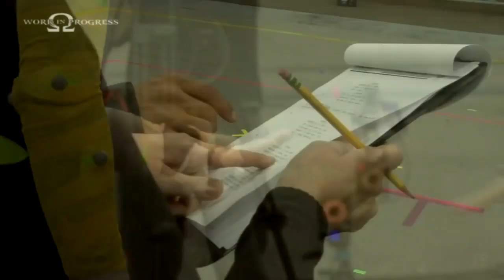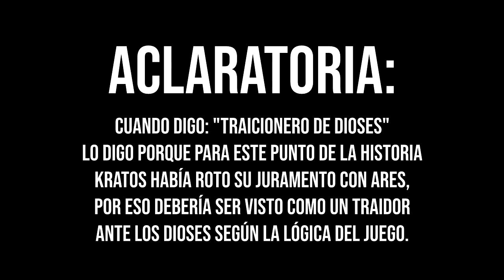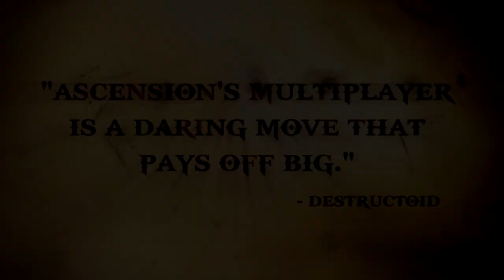💪El PEOR GOD OF WAR de TODA la SAGA!🔥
¡¡¡HOOOOOLIS gNo gNomo!!!

En este video hablo de mis pensamientos sobre GOD OF WAR ASCENSION y de por qué aunque tiene errores es un buen juego.
Si quieres ayudar al canal en su crecimiento PUEDES comprar videojuegos por mi enlace de Instant Gaming, si lo haces yo ganaré una pequeña comisión.

Ademas puedes realizarme donaciones por el precio de un Café en Ko- Fi.

Donar o comprar videojuegos ayudara bastante al mejoramiento y crecimiento del canal, pero no es obligatorio, si no quieres o no puedes, esta bien, tu apoyo sin importar como venga es super valioso.
Datos de mi PC:

Procesador: AMD Athlon(tm) II X2 B22 Processor/ Dos núcleos
Tarjeta de video: GeForce 210
Sistema Operativo: Windows 10 64 Bits
RAM: 8.0 GB